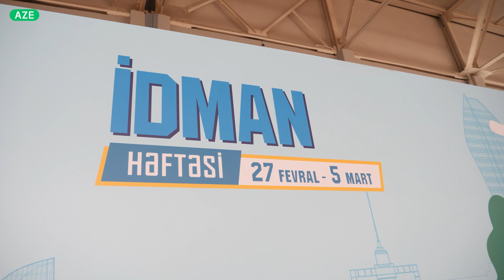“İdman həftəsi”nin ikinci günündən maraqlı anlar 🎬